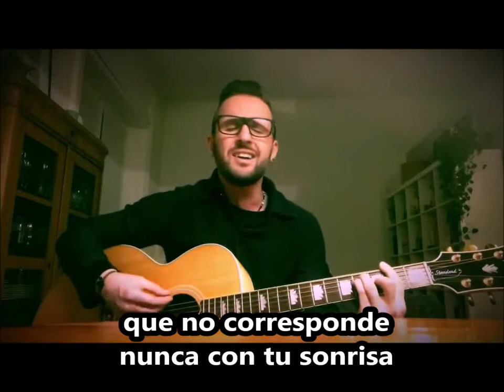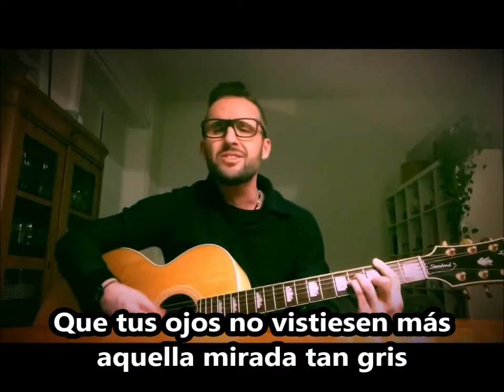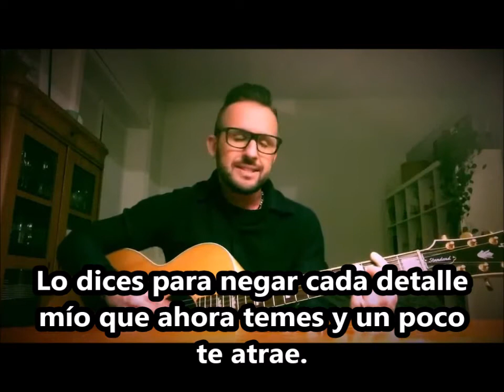Io non posso innamorarmi di te - Roberto Casalino (Español)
Canción contenida en el disco "Errori di felicità" de Roberto Casalino. Vídeo realizado con todo el cariño por Majo (Traducción) y Carolina (Montaje).